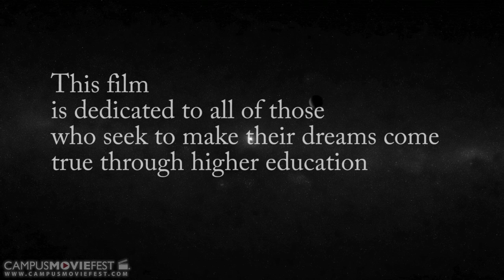The first Generation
We follow the mind of a students who seeks to attend a 4 year university

Jardinero by Ivan Lopez

Created by No Idea Productions at California State University, Long Beach in 2013 as part of Campus MovieFest, the world's largest student film festival.

The first Generation Cast & Crew :
Ivan Lopez - Captain
with